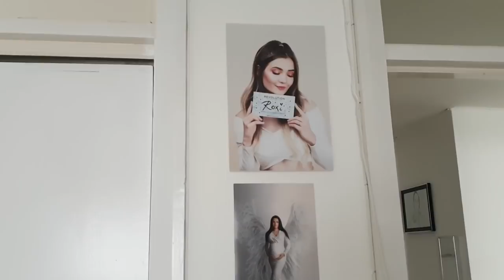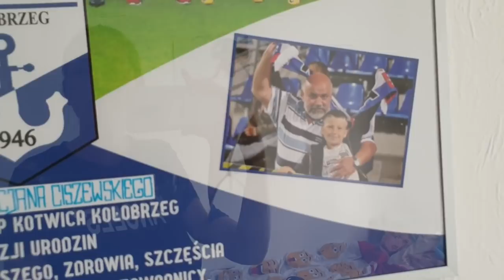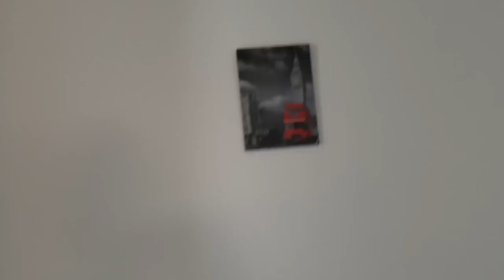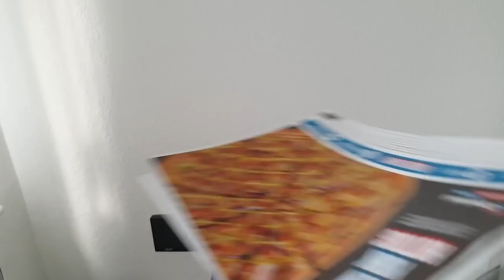💥Znowu przemeblowałam sypialnie💥Idealne światło do nagrywania👍📽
Piosenka z

ADRES do korespondencji oraz wspolprac:

Agnieszka Ciszewska
54 Croft Street
TD1 3BP  Galashiels
Scotland